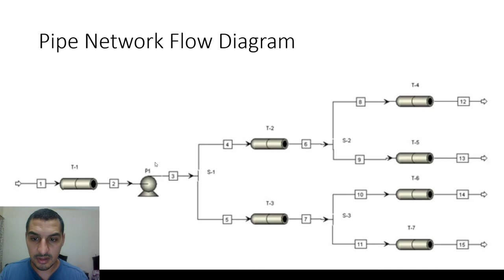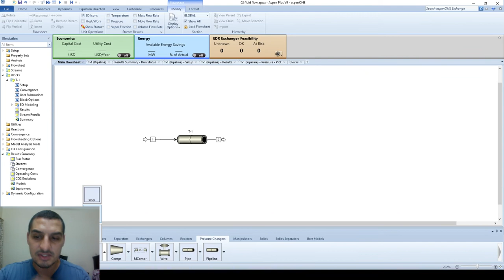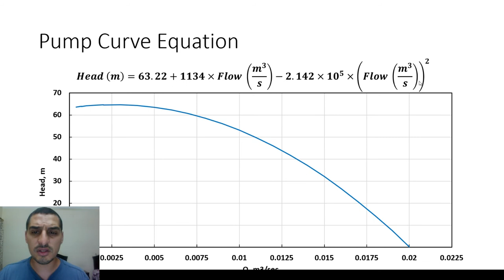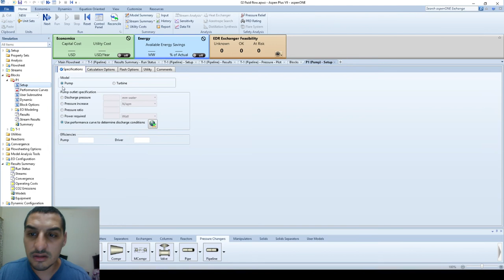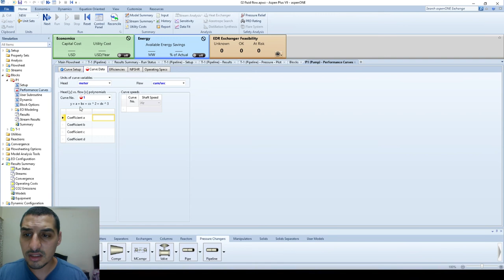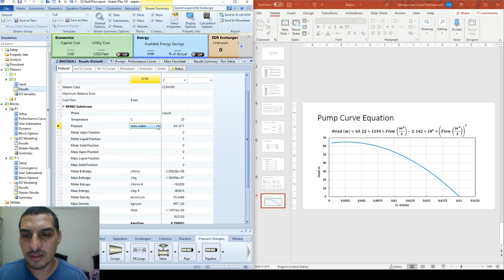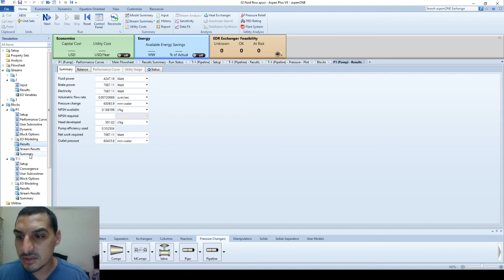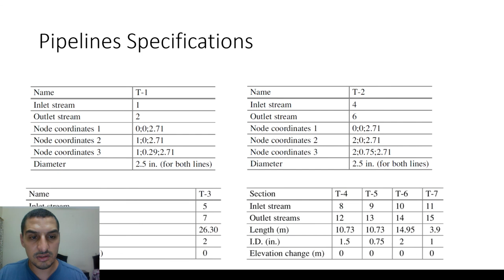Aspen Plus in Arabic | Part 2 | 9 | Fluid handling - Pump curve definition